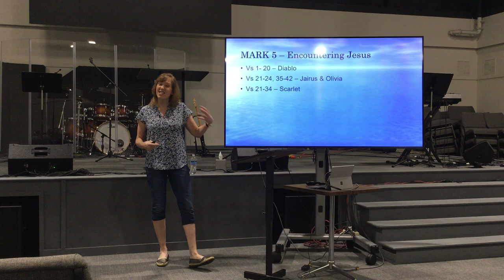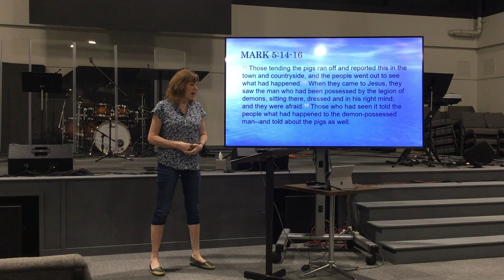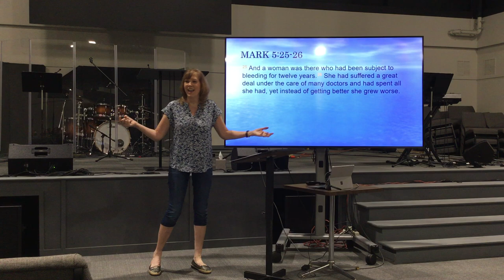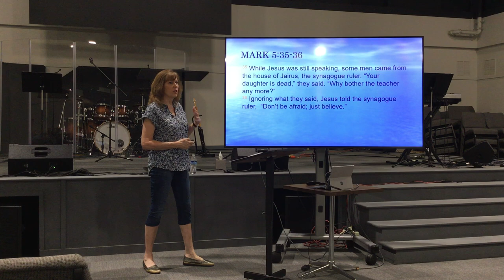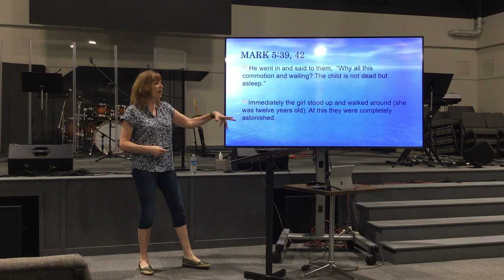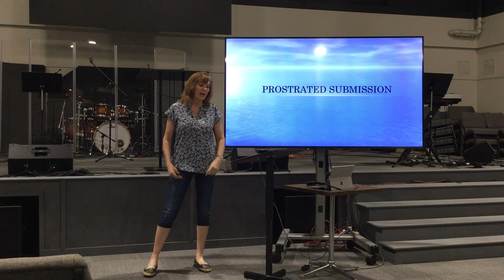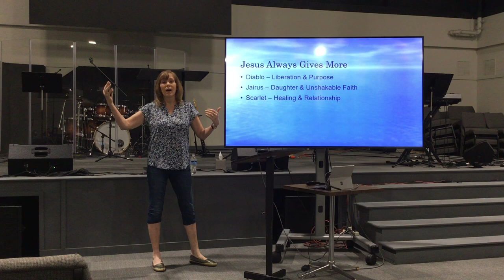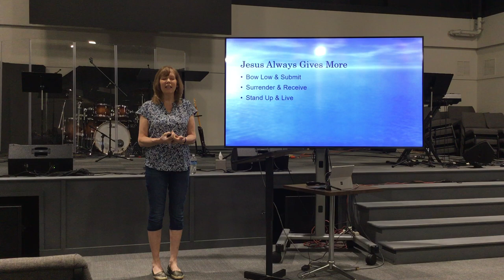Cornerstone Women - September 13, 2023